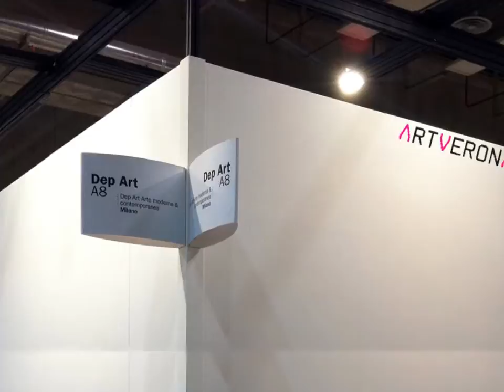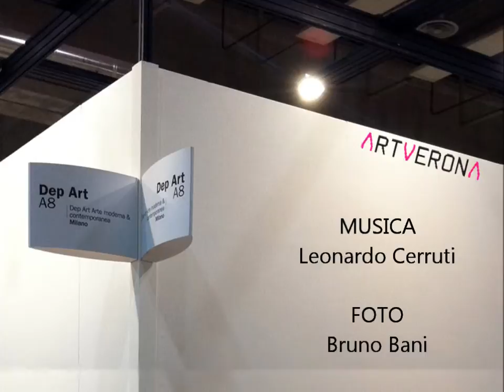ArtVerona 2010 | Collective exhibition at Verona Art Fair by Dep Art Gallery Milano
Lo stand della Galleria Dep Art Milano propone opere di: Addamiano, Biasi, Bonalumi, Dadamaino, Galliani, Guaitamacchi, Nigro, Pizzi Cannella, Rognoni, Salvo, Scanavino.

The stand of Dep Art Gallery Milan showcases works by: Addamiano, Biasi, Bonalumi, Dadamaino, Galliani, Guaitamacchi, Nigro, Pizzi Cannella, Rognoni, Salvo, Scanavino.